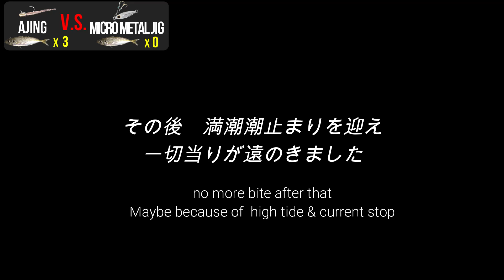【検証】アジング 対 マイクロメタルジグ どっちが釣れるのか？ナイトアジング ライトゲーム ワームとメタルジグ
今回はナイトアジングで、ジグヘッド＋ワームの普通のアジングと、マイクロメタルジグのアジング、どちらが釣れるかを検証してみました。

00:00 opening
00:18 条件 Condition
03:18 1匹目 1st fish
05:44 2匹目 2nd fish
09:23 3匹目 3rd fish
13:45 マイクロメタルジグ過去動画 Micro metal jig past movie
14:22 Ending

メジャークラフト　鯵道5G AD5-S682M/AJI
サーティーフォー  +E480 M
SHIMANO アルテグラ 1000    エステル#0.4  Leader 6lb
SHIMANO アルテグラ C2000SHG  PE#0.4  Leader 6lb

ショアジギング中心にいろいろな情報を共有しています

【Sydney Tackle Shop】  Ajing Shore Jigging stuff on sale
★Coastal Fishing Tackles★